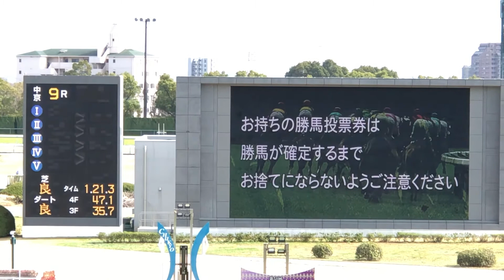【現地】ホワイトロッジ 4歳上1勝C 母サマリーズ 戸崎圭太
2021/3/20
中京9R

ホワイトロッジ
父 ディープインパクト
母 サマリーズ
母父 ハードスパン